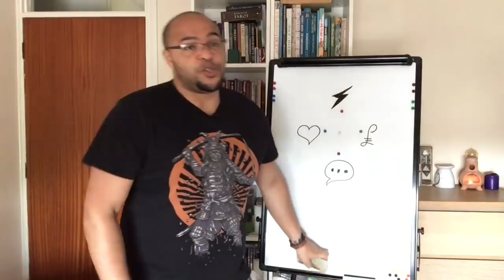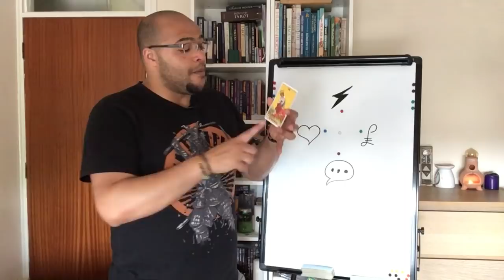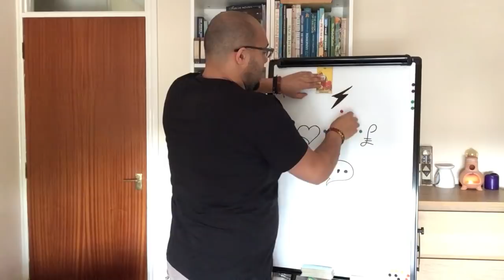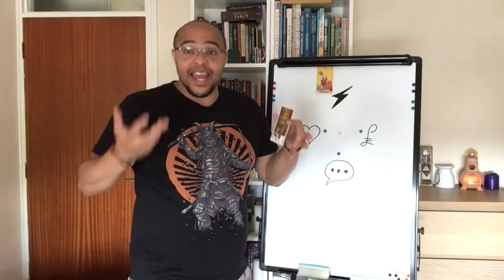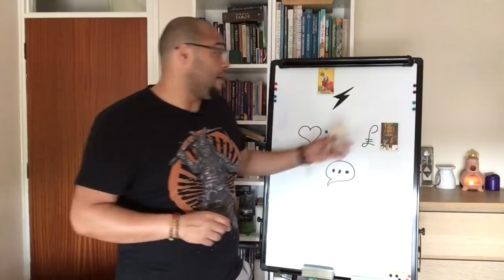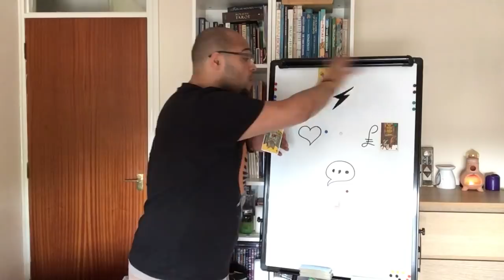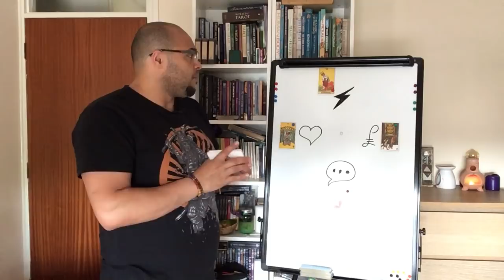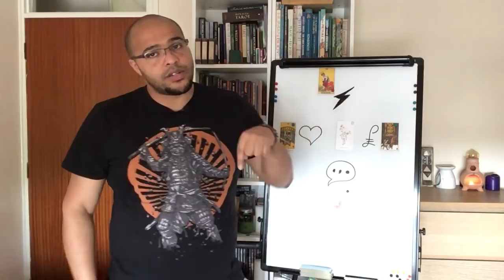Aries - June 2018 - Your TRIALS begin, we GROW by adversity !!